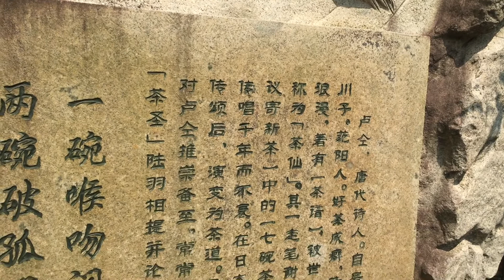Lu Tong 7 Cup Poem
I captured this video in Wuyishan, China, while doing research for the film 9 DRAGONS TEA. Featured in this clip is the famous poet Lu Tong from the Tang dynasty. Lu Tong authored the much celebrated tea poem, entitled 7 CUP over 1,000 years ago. Legend has it that Lu Tong was inspired by Wuyi Rock tea, now Wuyi Oolong tea while tasting tea. Where is the video taken? In the tea museum, an outdoors park in Wuyishan, located in Fujian province of China.

Be sure to join our mailing list for more sips of tea straight into your inbox!

About 9 DRAGONS TEA
A documentary film about tea @9DragonsTea unearths an ancient mystery of how this simple drink changed history and the world.